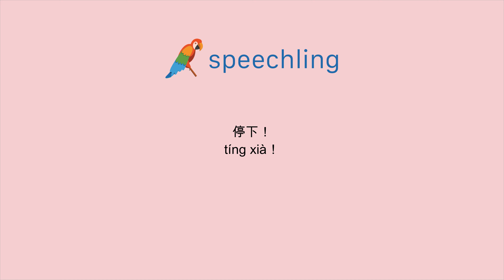중국어(간체)로 "이제 그만!" 말하는 법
남자 목소리 :
停下！

여성 목소리 :
停下！

남성 음성 번역 :
이제 그만!

여성 음성 번역 :
이제 그만!